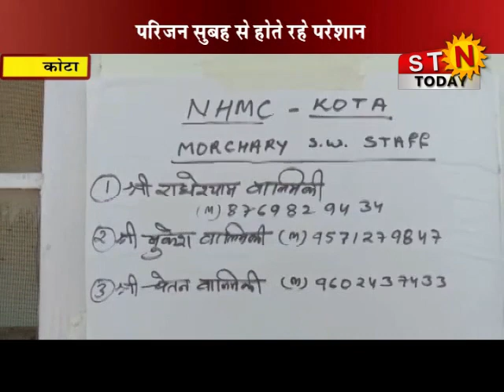31 January 2020 @ NEWS 09 pm कोटा वेतन नहीं मिला तो पोस्टमार्टम से इनकार